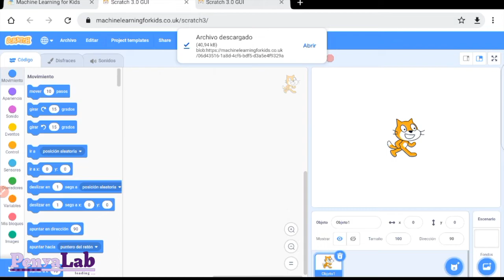Machine Learning - Desar un projecte a Scratch